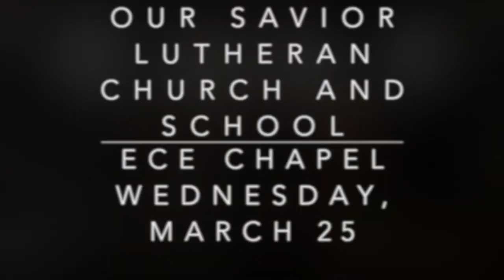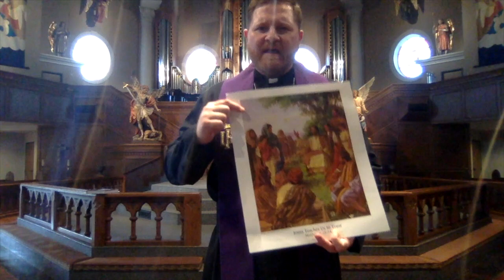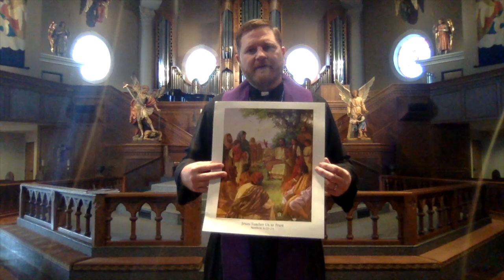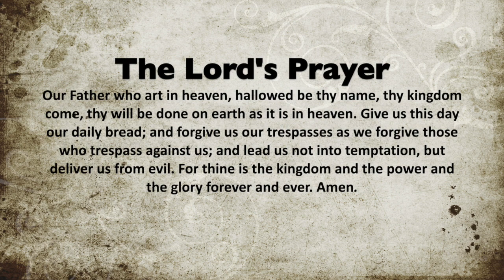ECE Chapel 3-25-20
ECE chapel service for the students and families of Our Savior Lutheran School, Houston, TX.